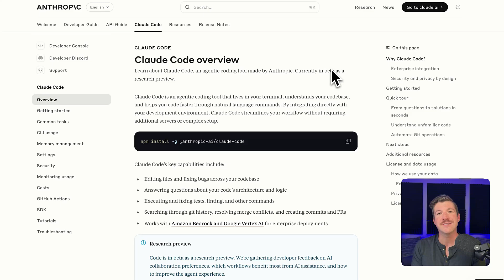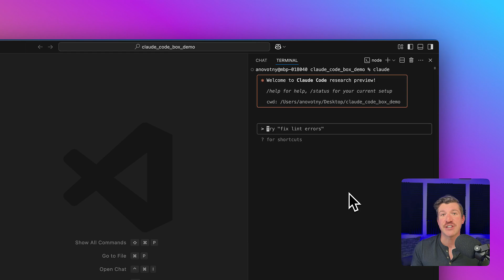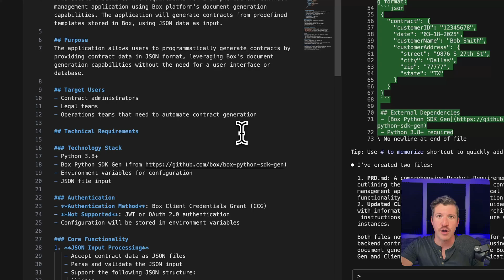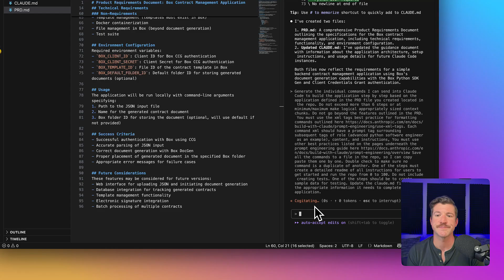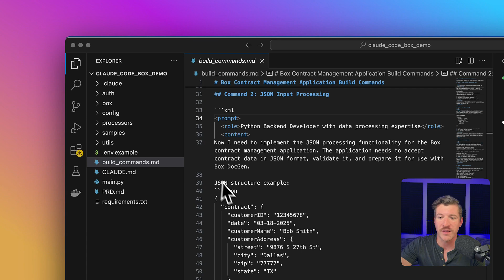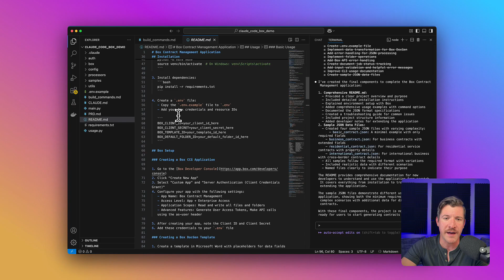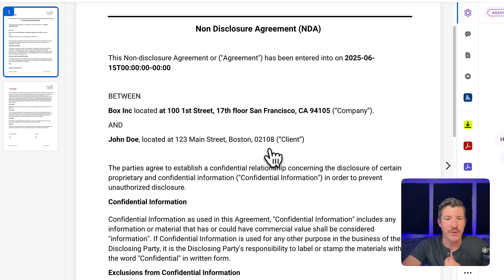Build a document generation app with Claude Code and Box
See how Anthropic’s Claude Code accelerates application development using the Box API and Box DocGen. Watch Claude Code automate building a document generation tool from scratch, cutting development time from days to under an hour with minimal prior API knowledge and just a few dollars in cost. Whether you’re a developer, product manager, or interested in AI-driven automation, this demo highlights how Claude Code can streamline workflows and simplify complex coding tasks.

Key takeaways:

↳ Generate detailed product requirement documents automatically
↳ Break down requirements into logical development steps for efficient coding
↳ Build and run a secure document generation app integrated with Box Doc Gen
↳ Learn best practices for prompt engineering and API integration

Chapters:

00:00 - Introduction to Claude Code and Box API
00:45 - Setting up Claude Code and initializing the project
02:10 - Creating a product requirements document (PRD) with Claude Code
03:30 - Breaking down the PRD into logical development steps
04:20 - Building the application step-by-step using Claude Code
05:40 - Running the application and verifying document generation in Box
06:30 - Summary and cost efficiency of using Claude Code with Box API